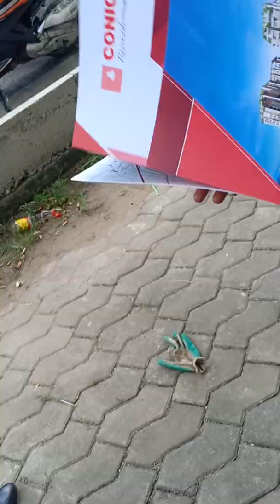Cập nhật tiến độ Conic riverside p2. GĐS Ms Lan Đoàn 0936952636